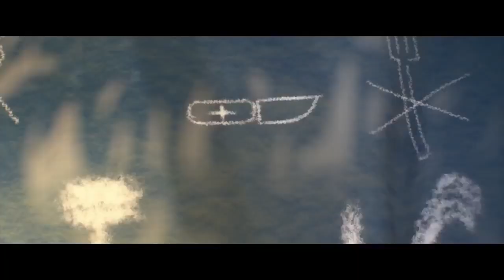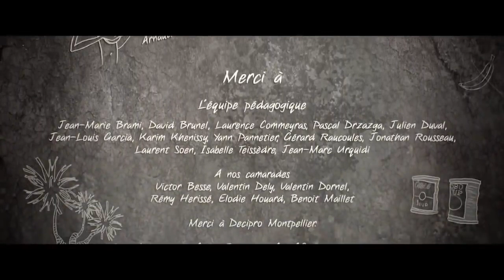IT'S A CINCH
Funny Short Animation  Movie